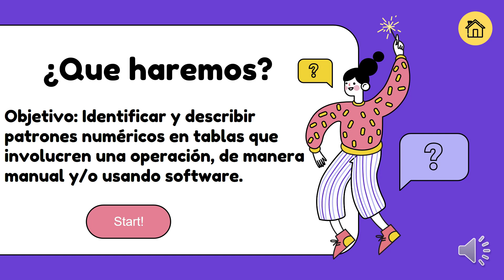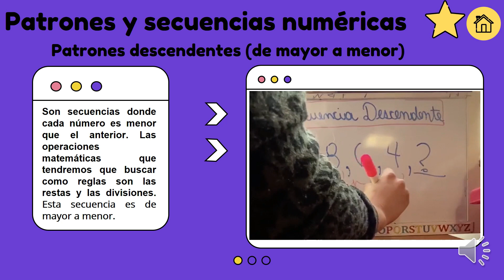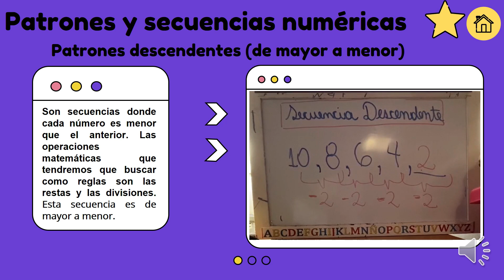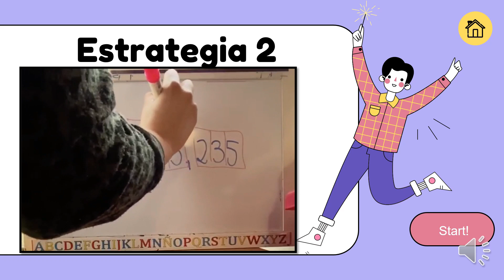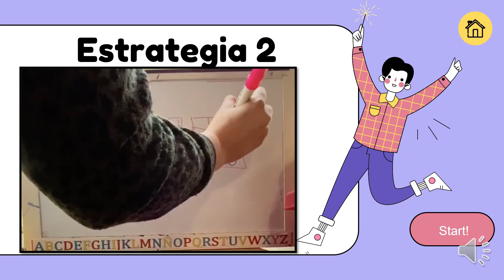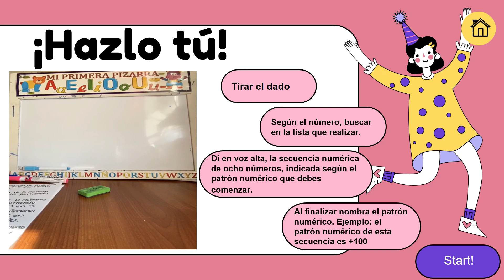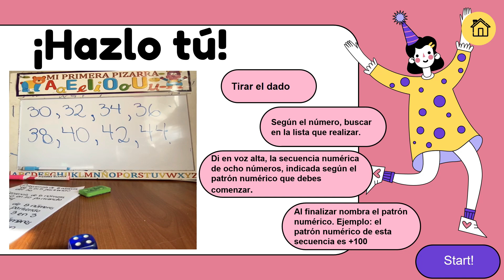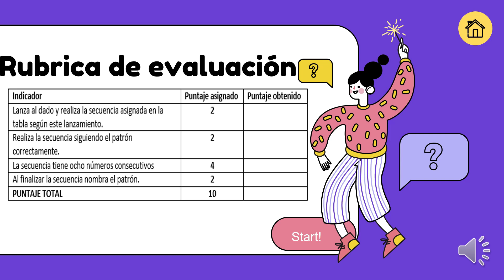Rutina 3 de Matemática "Patrones numéricos" - 4° Básico.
En esta rutina encontrarás secuencias y patrones numéricos ascendente (de menor a mayor) y descendente (de mayor a menor).